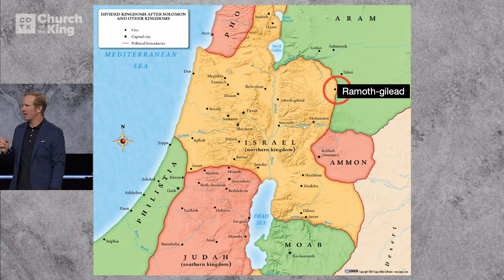Are Your Friends Taking You Up or Down? | Pastor Steve Robinson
Do you ever wonder what life would be like if you had a few close, life-giving friends? Maybe you’re struggling to think of that one reliable friend when life becomes hard. If you’re ready to have a life filled with healthy relationships, then join Pastor Steve Robinson at Church of the King as he teaches us how we can build our lives with positive and life-giving people!

Want to learn more about Pastor Steve?